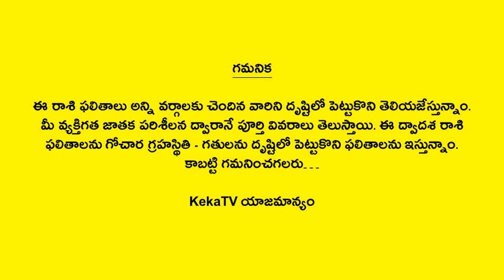Weekly Rasi Phalalu November 17th to 23rd 2024 | Dhanussu Rasi | Sagittarius | Weekly Horoscope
Watch Weekly Rasi Phalalu November 17th to 23rd 2024 Dhanussu Rasi Sagittarius Weekly Horoscope 2024 KekaTV